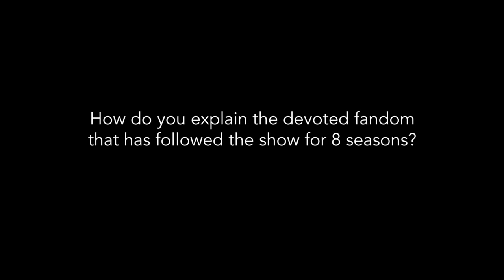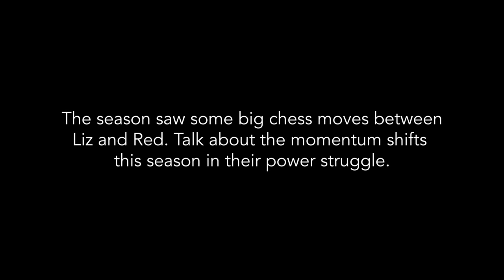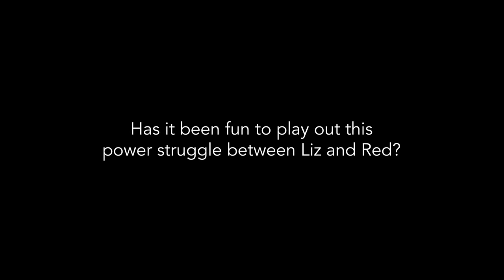Megan Boone details The Blacklist - 'Season 8' - Finale -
The Blacklist: Konets
Reddington makes a disturbing request to Liz in exchange for the truth about his identity.